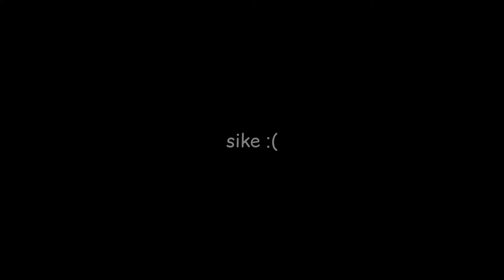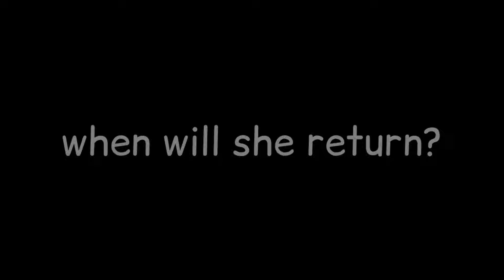RETURN OF DRACA ~ A ROBLOX FILM | @ItsFunneh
please get this to krewreacts everyone, ty for coming here ✨